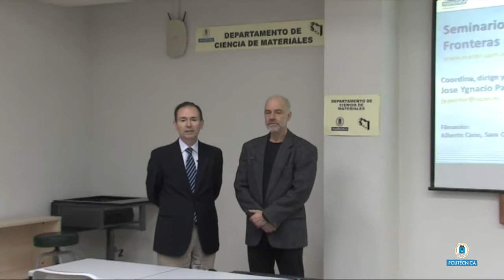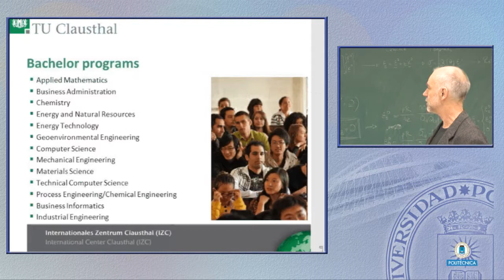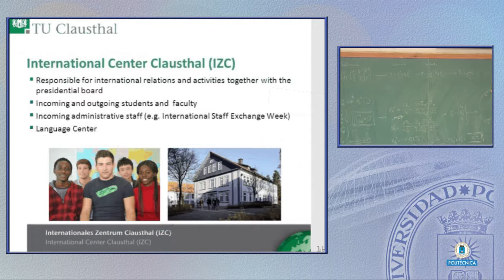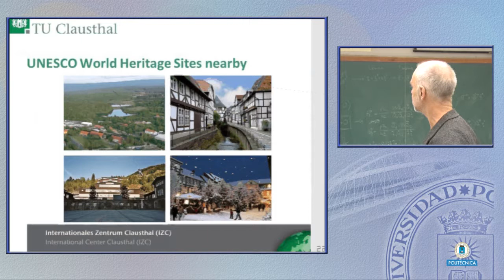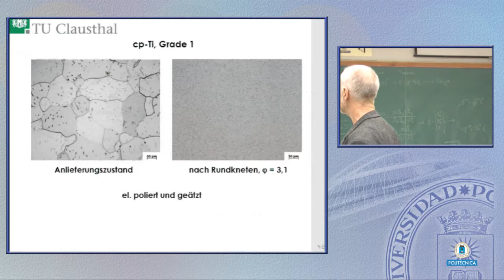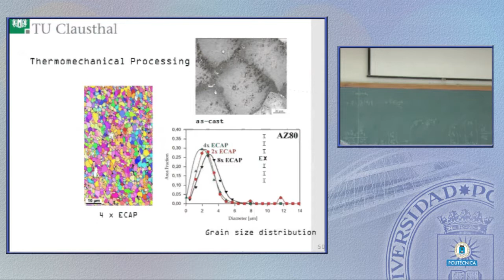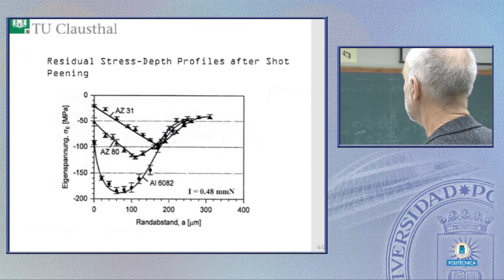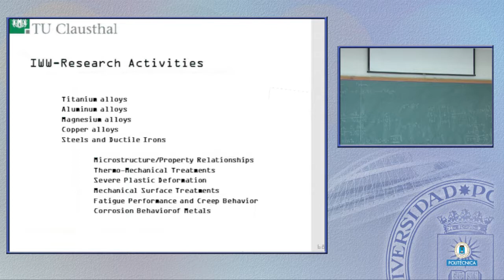SFCM 11/12 26: TU- CLAUSTHAL: RESEARCH ACTIVITIES AT THE INSTITUTE OF MATERIALS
TU- CLAUSTHAL: RESEARCH ACTIVITIES AT THE INSTITUTE OF MATERIALS SCIENCE AND ENGINEERING

    MANFRED WOLLMAN
    INSTITUTE OF MATERIALS SCIENCE AND ENGINEERING TU-CLAUSTHAL, ALEMANIA

TU-Clausthal was founded in 1775 as "Clausthale montnistische Lehrstätte". The name was changed in 1968 to the present denomination. It is an internationally renowned university with strong regional ties and partnerships with industry. In addition, it has Bachelor and Master programs that might be interesting for exchange students. Prof. Manfred Wollman, from TU-Clausthal, will present the Institute of Materials Science and Engineering. The main research lines will be explained, with applications in light metals, aerospace materials, environmentally assisted cracking and so on. The different laboratories and the equipment available will also be shown.
Los Seminarios Internacionales de Fronteras de la Ciencia de Materiales son organizados por el Departamento de Ciencia de Materiales de la Universidad Politécnica de Madrid, y tienen periodicidad semanal. Su objetivo es servir de punto de encuentro, interacción y difusión de problemáticas actuales y destacadas dentro del área de la Ciencia e Ingeniería de Materiales; con una visión amplia que va desde los materiales biológicos a los materiales funcionales, pasando por aplicaciones puramente tecnológicas. En ellos se cuenta con la participación desinteresada de relevantes investigadores y tecnólogos de Universidades, Empresas y Centros de Investigación del ámbito nacional e internacional.